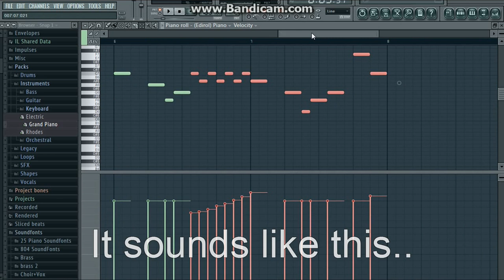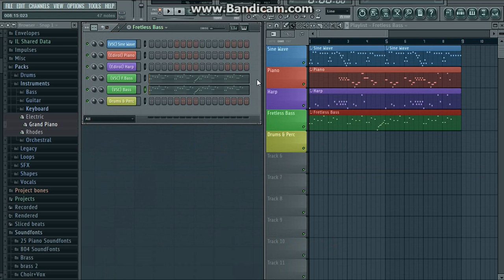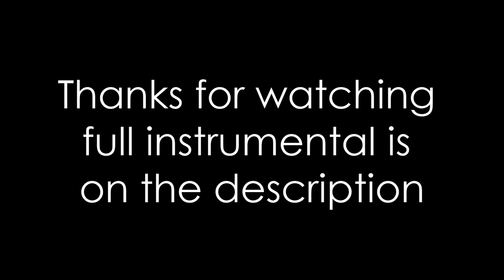Plants vs Zombies Intro Making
it's been 10 years for now for this awesome game. and I need your help to make this project successful.

I'll be transcribing PVZ soundtracks (of course I did some and posted it here)

FULL PVZ Soundtracks list

Day Level - Grasswalk (done)
Night Level - Moongrains (done)
Pool Level - Watery Graves (done)
Fog Level - Rigor Mormist (not yet)
Roof Level - Graze the Roof (done)
Dr. Zomboss - Braniac Maniac (done)
Minigames - Cerebrawl & Loonboon (not yet)
Main Menu (not yet)
Ultimate Battle (not yet)

Your names will be posted on the video itself. It depends on what you've contributed.

Any Suggestions.. pls write it on the comment section :)